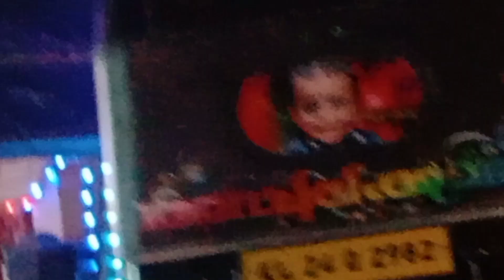കടയ്ക്കൽ തിരുവാതിര vibes😍😍😍😍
hlo guys
         we're  back with a new video. Hope you guys enjoyed the video.

byyy